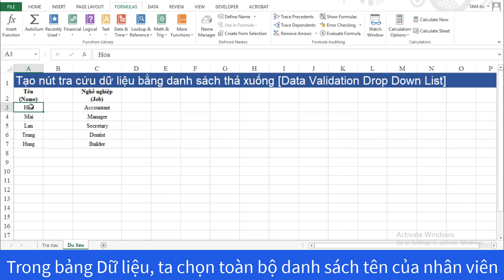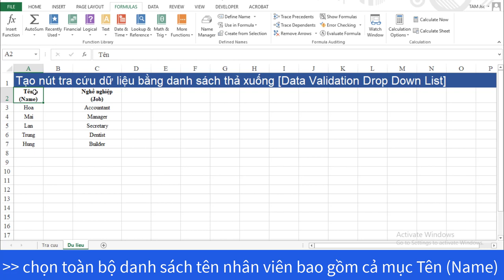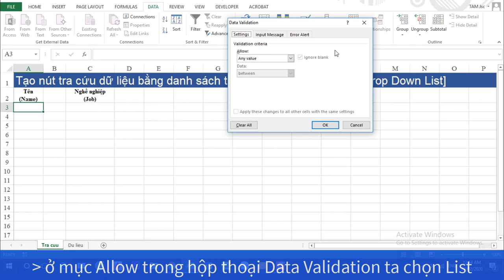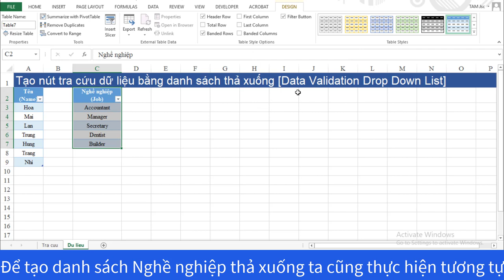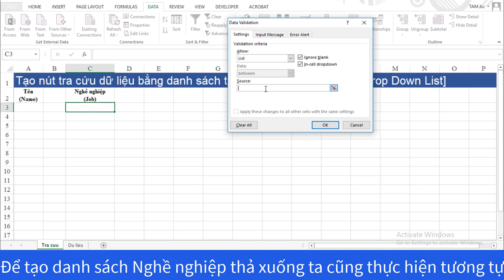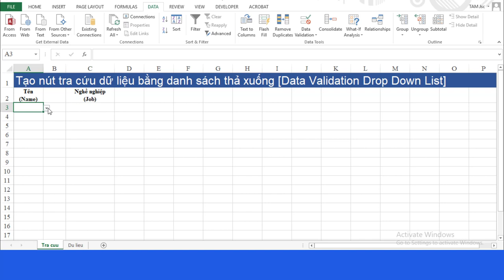Tạo danh sách thả xuống trong Excel [ Data Validation Drop Down List With Excel ]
Video hướng dẫn Tạo danh sách thả xuống trong Excel [ Data Validation Drop Down List With Excel ]